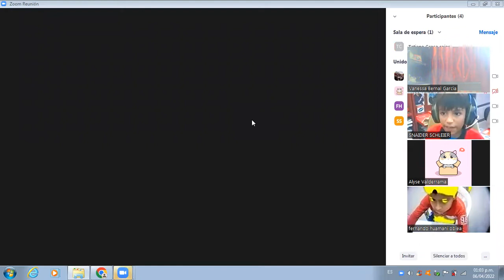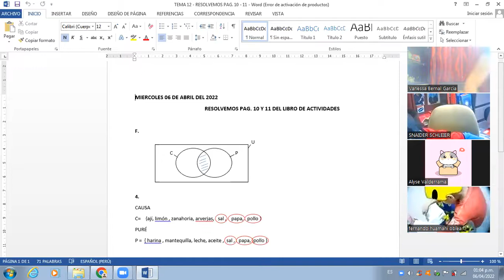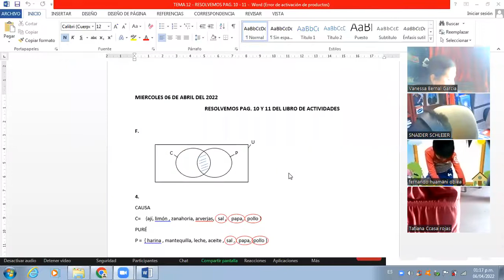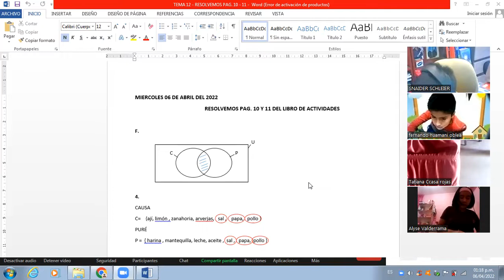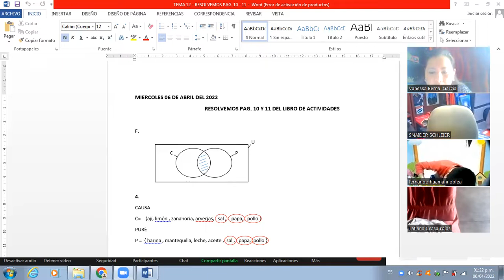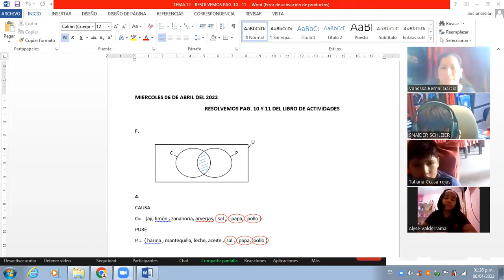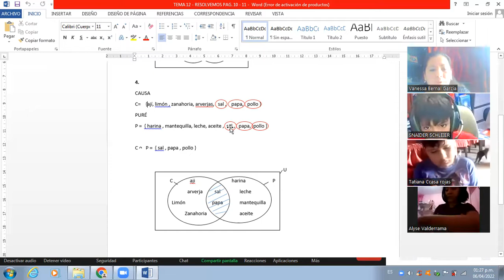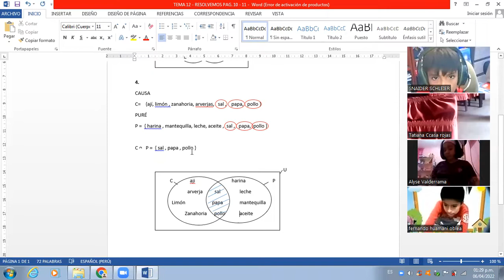4TO GRADO MATEMATICA RESOLVEMOS PÁG 10 Y 11